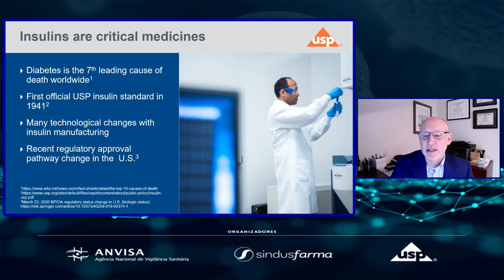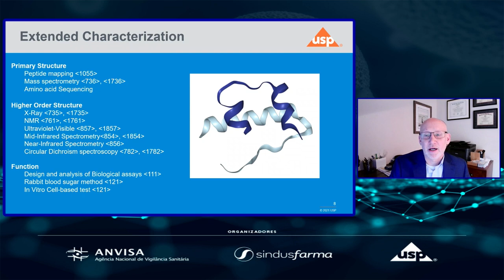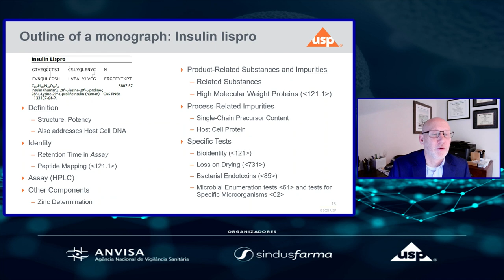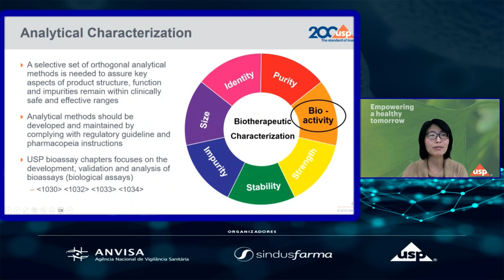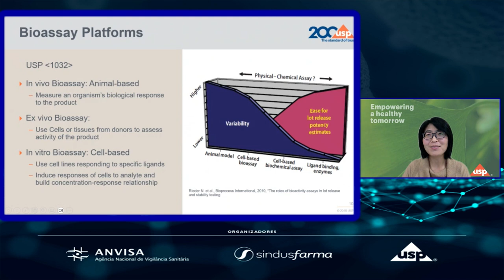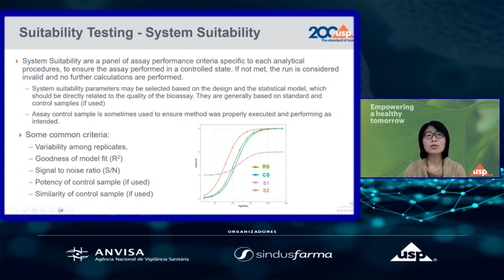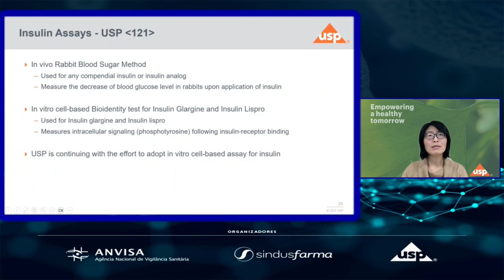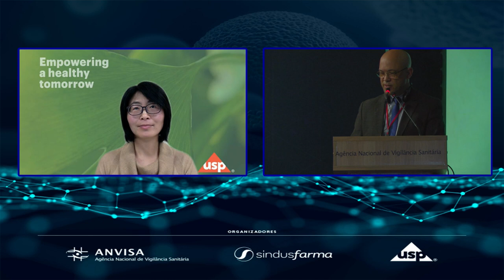2º Workshop de Produtos Biológicos Dia 13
2º Workshop de Produtos Biológicos